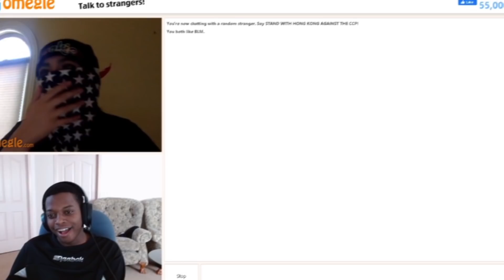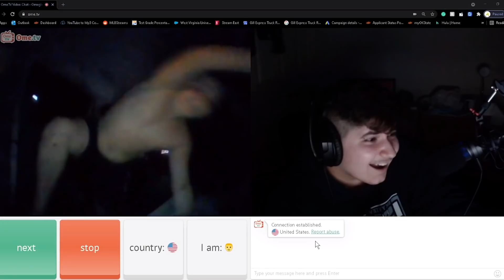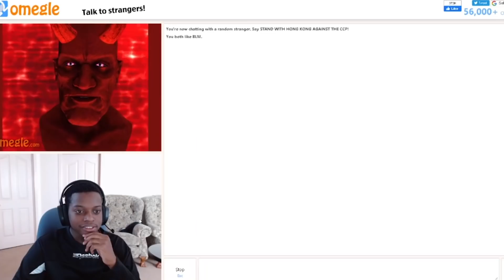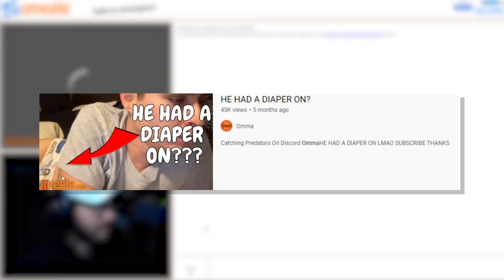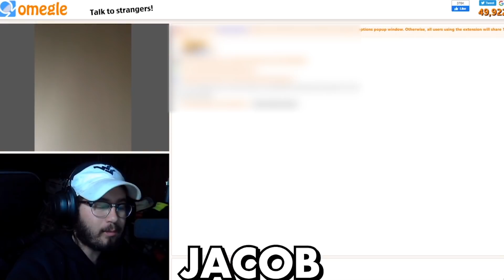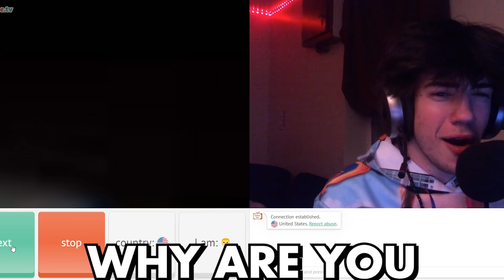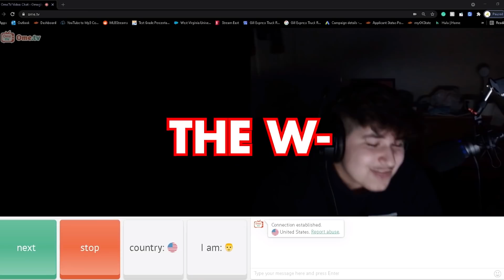OMEGLE WITH THE BOYS 4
OMEGLE WITH THE BOYS 4 on a discord call... Omegle is scary not gonna lie, also do you guys read the description even? Let me know if you do in the comments